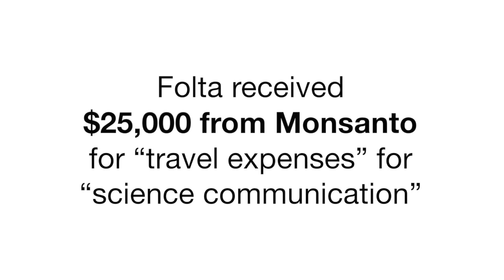Kevin Folta says "I have nothing to do with Monsanto", Despite receiving $25,000 check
On August 6, 2015, the respected international science journal, Nature reported that more than 4,600 pages of emails between University of Florida plant scientist Kevin Folta “reveal his close ties to the agriculture giant Monsanto” “ and other biotechnology-industry interests.”

“The documents show that Monsanto paid for Folta's travel to speak to US students, farmers, politicians and the media.”

In addition, Kevin Folta’s emails reveal a near constant communication with Monsanto, the crisis public relations firm Ketchum and a handful of U.S. scientists to manipulate public perception on the safety of GMOs and Monsanto’s flagship herbicide Roundup going back to at least 2013.

During this time, Kevin Folta made repeated claims that he was not linked, in any way, to the biotech seed and chemical giant Monsanto.

In a June 4, 2015 interview with comedian Joe Rogan, Folta went so far as to say, “I have nothing to do with Monsanto” and “I am not a shill.”

Incredibly, the 4,600 pages of emails recently released under a Freedom of Information Act (FOIA) request by the pro-labeling group U.S. Right to Know reveals otherwise.

Nature, “GM-crop opponents expand probe into ties between scientists and industry”, August 6, 2015.

Joe Rogan Experience, “#655 - Kevin Folta”, Jun 4, 2015.
GM Watch, “Kevin Folta received $25,000 from Monsanto” August 7, 2015

New York Times, “Food Industry Enlisted Academics in G.M.O. Lobbying War, Emails Show”, September 5, 2015

GM Watch, “The Truth According to Kevin Folta”, February 15, 2015.

GM Watch, “Folta Affair Exposed in New York Times”, September 6, 2015

GM Watch, “Kevin Folta is "wrong" over cancer-glyphosate link, says expert”,  August 27, 2015

Independent Science News, “The Puppetmasters of Academia (or What the NY Times Left out)”, September 7, 2015